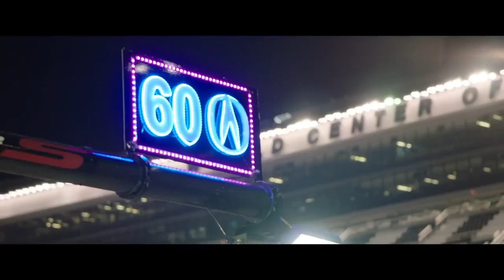Meyer Shank Racing Daytona Rolex 24 Winner Clip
Helio Castroneves kept the No. 60 Meyer Shank Racing Acura ARX-05 ahead of the field during the final 30 minutes to lift MSR and co-drivers Tom Blomqvist, Oliver Jarvis and Simon Pagenaud to victory Sunday in the 60th anniversary of the Rolex 24 At Daytona.

The win led to Castroneves’ signature celebratory move of climbing the fence, which he made famous during four Indianapolis 500 wins.